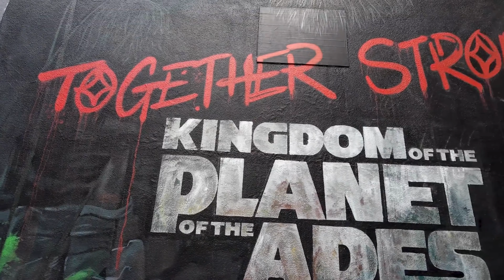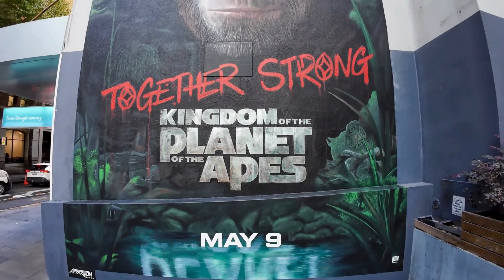Kingdom of the Planet of the Apes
Here at Apparition, we blur the lines between advertising and art. By hand painting works of art onto the walls of pre-existing buildings we create advertising that becomes part of the street scape, rather than a piece vinyl hanging from it.

What we do is paint walls. What we are doing is changing the way people look at them.

 / apparitionm.  .